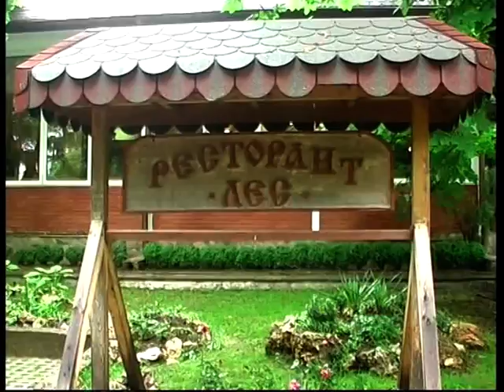ERTAN BAL 2014 PART3